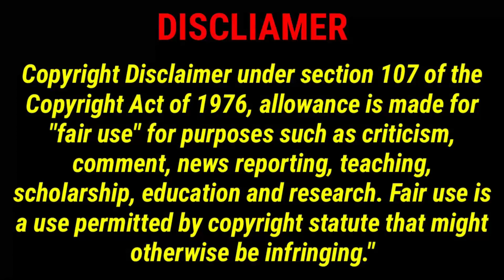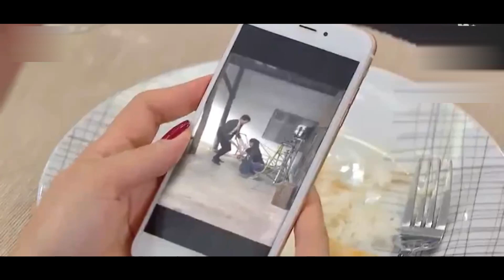My Rich boyfriend 🥰thai drama part 3 in Tamil explanation//pondicherryqueen